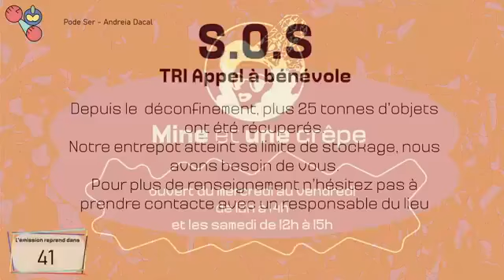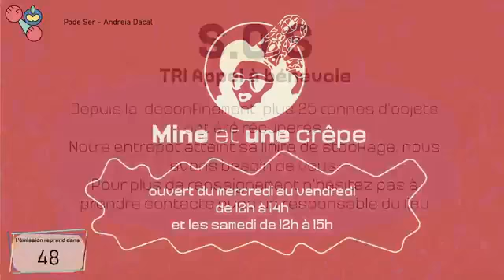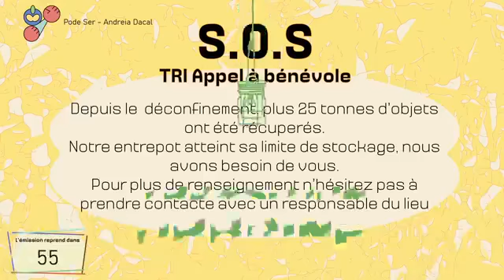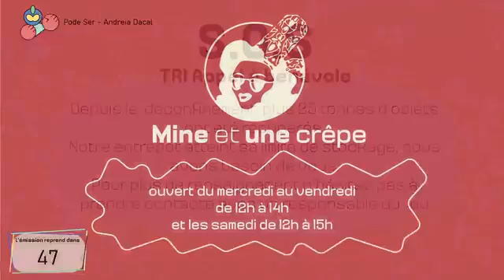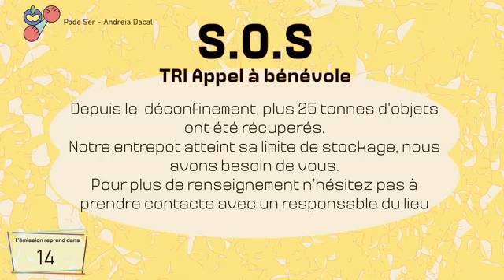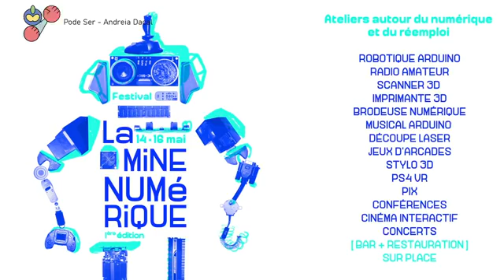Transition Urbaine n°8 / Sanofi / La Treso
"L'émission qui te parle de notre projet, des tiers-lieux et du mouvement des villes en transition"

Programme :
0:00 • Transition urbaine n°8
1:00 • Mine in situ / Sanofi
12:42 • Mine in situ / Régis
27:13 • Grand angle / La treso
49:07 • Les pépites / Stella
59:07 • Le projet / Régis